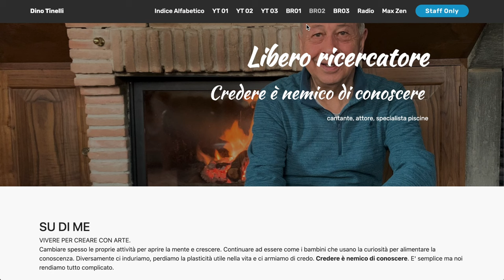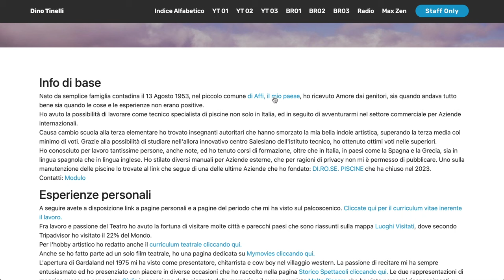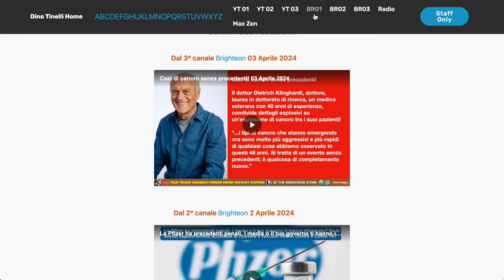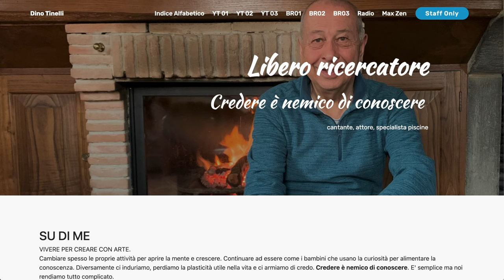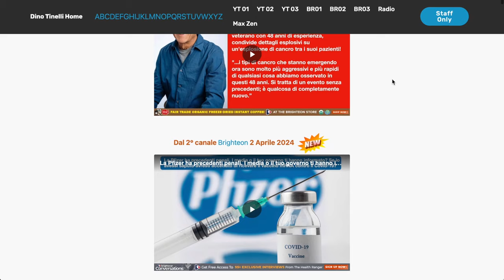Nuovo sito web tinelli eu 03 Aprile 2024